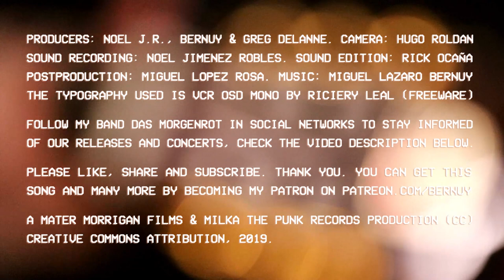Bernuy 🦇 When We Two Parted 👋🏼 Milka The Punk Studios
English:

Playing songs by my band Môrgenrot in Milka The Punk studios. Song: When We Two Parted.
Follow our band in social networks to experience the return of grunge music.

Also you can send us some Liebe just by hitting the LIKE 👍🏻 button.

When We Two Parted
Lyrics

In silence and tears,
Half broken-hearted
To sever for years,
Pale grew thy cheek and cold,
Colder thy kiss;
Truly that hour foretold
Sorrow to this.

The dew of the morning
Sunk chill on my brow.
It felt like the warning
Of what I feel now.
Thy vows are all broken,
And light is thy fame;
I hear thy name spoken,
And share in its shame.

They name thee before me,
A knell to mine ear;
A shudder comes over me.
Why wert thou so dear?
They know not I knew thee,
Who knew thee so well.
Long I shall rue thee,
Too deeply to tell.

In secret we met, in silence I grieve,
that thy heart could forget and thy spirit deceive
If I should meet thee...
After long years,
How should I greet thee?
With silence, with hurt, with tears.

Español:

Tocando canciones de mi banda Môrgenrot en los estudios Milka The Punk. Canción: When We Two Parted.

Gracias.

También puedes mandarme un poco de amour apretando el botón de "me gusta". 👍🏻

Productores: Noel Jimémez Robles, Bernuy y Greg Delanné. Cámara: Hugo Roldán. Grabación de Sonido: Noel J.R. Edición de Sonido: Ricardo Ocaña Rosa. Postproducción: Miguel López Rosa. Música: Miguel Lázaro Bernuy. Tipografía: VCR OSD Mono de Riciery Leal (freeware).

A Mater Morrigan Films &
Milka The Punk Records production